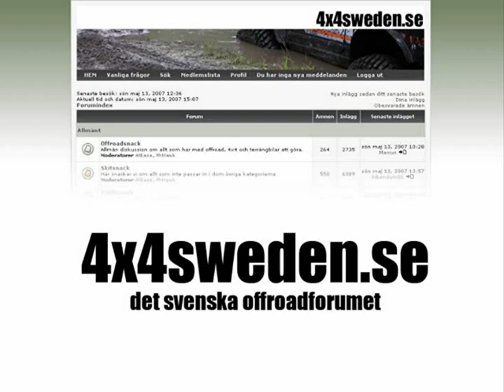Träff Borås 061202 4x4sweden.se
Decemberköret Borås 061202 4x4sweden.se